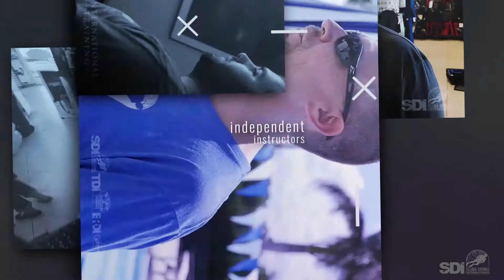Welcome to the Innovative World of Scuba Diving International - SDI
Find out why you should explore the benefits of becoming a Dive Professional with Scuba Diving International- SDI.